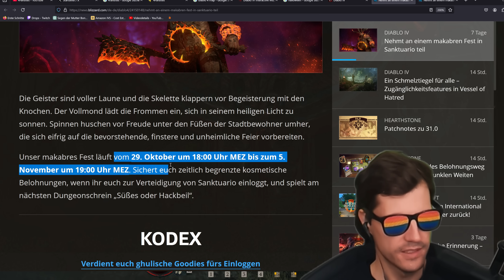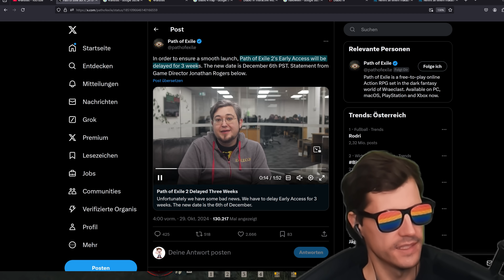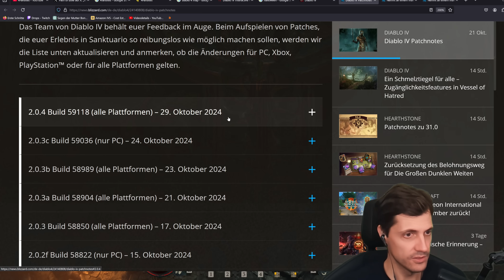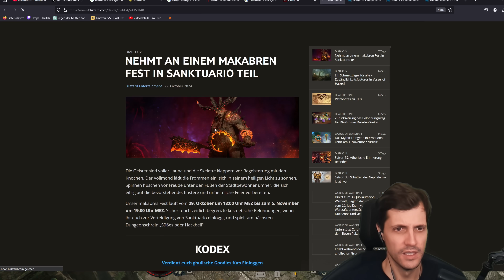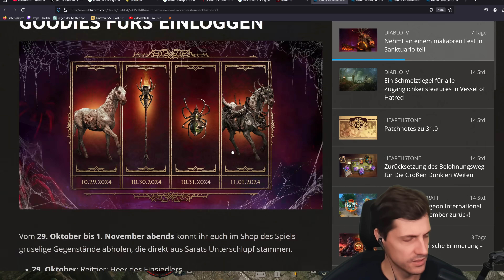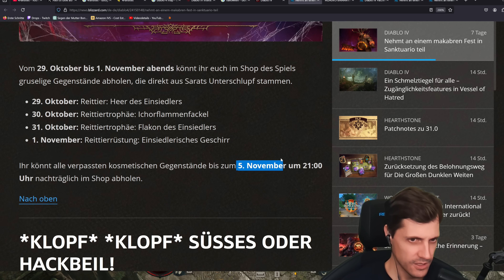Diablo 4 Eilmeldung: Neuer Patch & Gruseliges Halloween-Event!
Diablo 4 Update und Halloween-Event 2023 – Alle Infos im Überblick! In diesem Video erfährst du alles Wichtige zum neuesten Diablo 4 Patch und dem Halloween-Event! Wir tauchen ein in die Patch Notes, erklären die neuen Features und verraten, was dich beim gruseligen Halloween-Event erwartet. Schau dir jetzt die Analyse der neuen Spielmechaniken und exklusiven Halloween-Inhalte an – ideal für jeden Diablo-Fan!